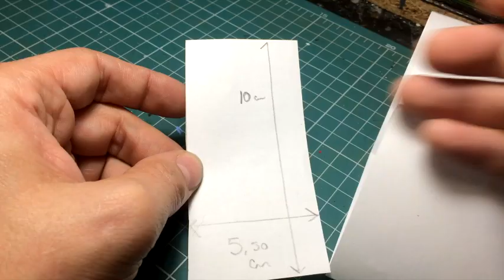¿Cómo hacer la casa histórica de Tucumán.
Les dejo otra fácil idea de como hacer una casa histórica de Tucuman (antes casita de tucumán). Se puede usar para una maqueta o para divertirse y pasar el rato.